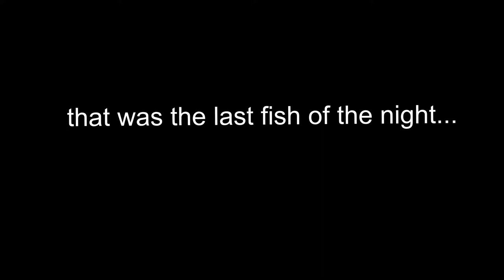Catching my first ever SPOTTED BASS!!!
Hopefully you like today’s video down below is my social medias if u wanna follow one of them then go ahead but if not then ok your lost

ARTIST-